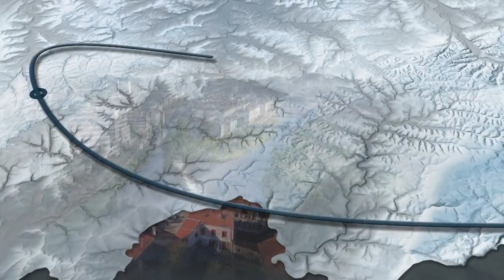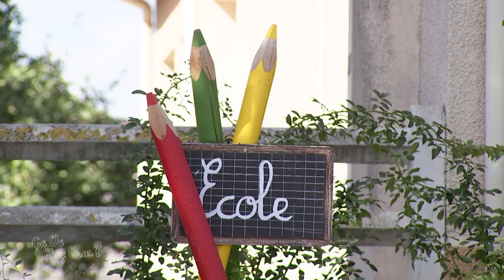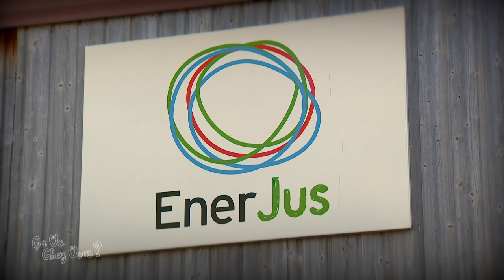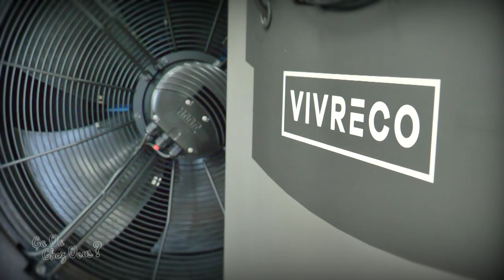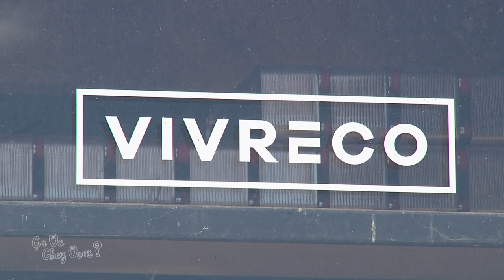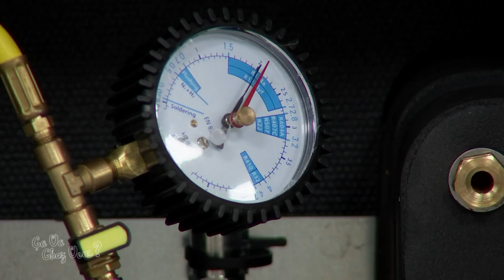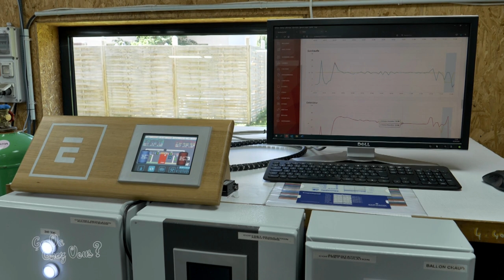Ca va chez vous ? A Anglemont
A Anglemont, nous parlerons de jus de pomme, c’est de saison ça tombe bien, en allant découvrir l’entreprise Enerjus. En fin d’émission, nous parlerons de chauffage avec un focus sur l’entreprise Vivreco. Nous ferons le point sur la commune avec son maire Philippe Thomas en place depuis 2014.